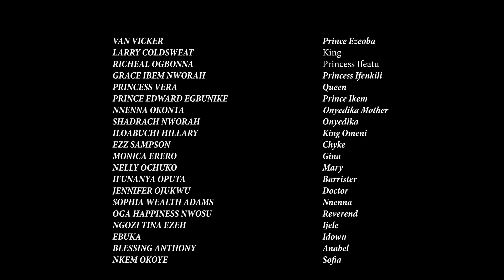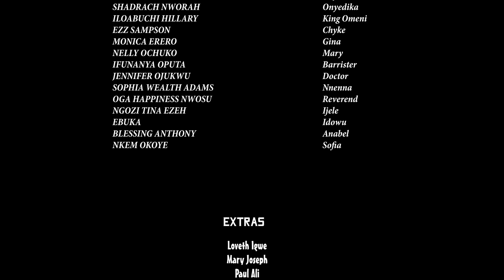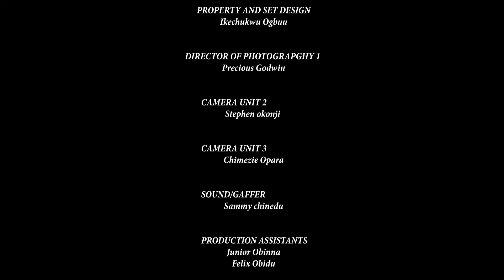EXPENSIVE HUSBAND ( FULL MOVIE ) EBUBE OBIO & PAW PAW 2024 LATEST FULL NIGERIAN MOVIE